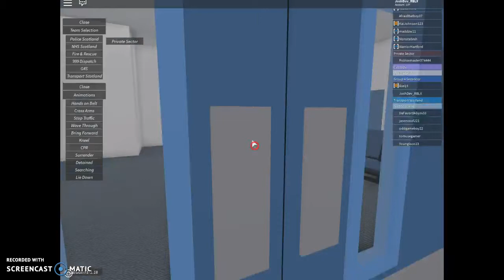G4S! with Axe!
On scotland!